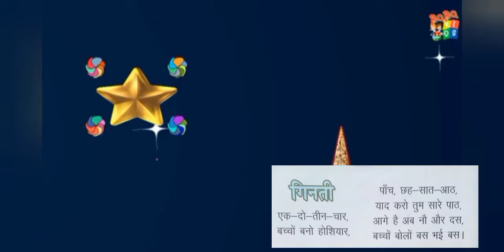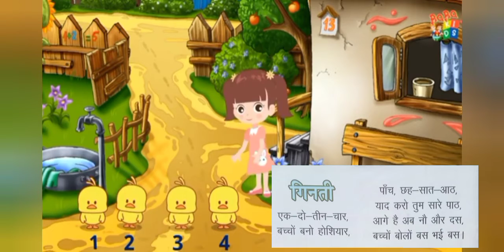LKG. Sub: Hindi Recitation ( गिनती ) by Mrs. Winni